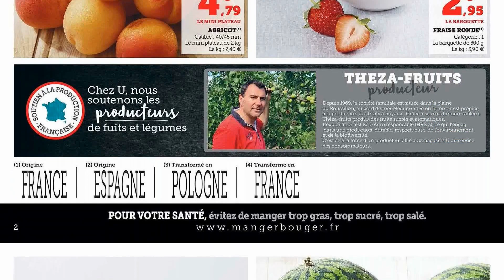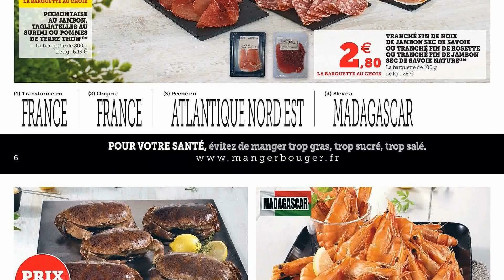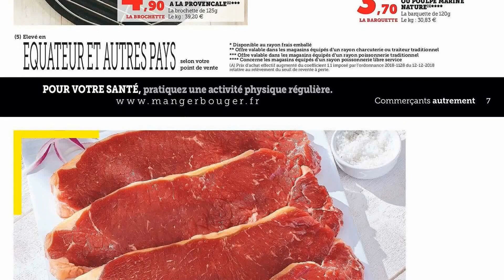catalogue SUPER U du 12 au 16 juillet 2022 💝 Arrivage - FRANCE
🛒🛒NOUVEAU catalogue chez 📍SUPER U📍 du mardi 12 au samedi 16 juillet 2022 en FRANCE!